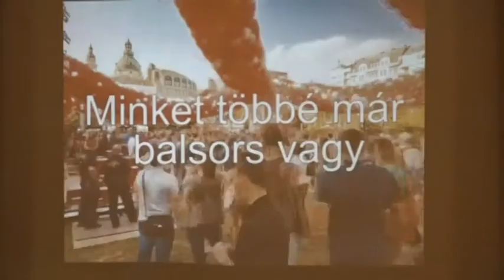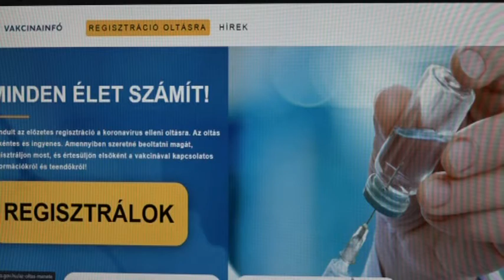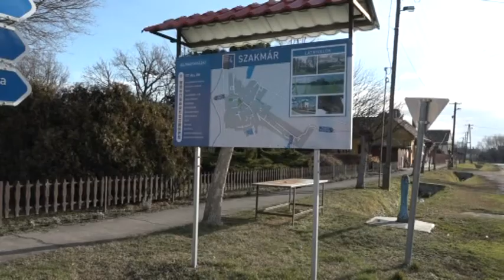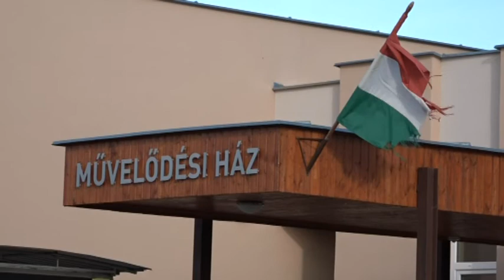Kalocsai híradó 2021. január 22.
- Kompenzálásra kerülnek a kiesett adóbevételek - Kalocsa költségvetését biztonságosan tudják tervezni

- Már csak az új bútorok hiányoznak - Végéhez közeledik a bölcsőde bővítési projekt

- A magyar kultúra napja 2021-ben kicsit másképp - Online térbe kerültek a programok